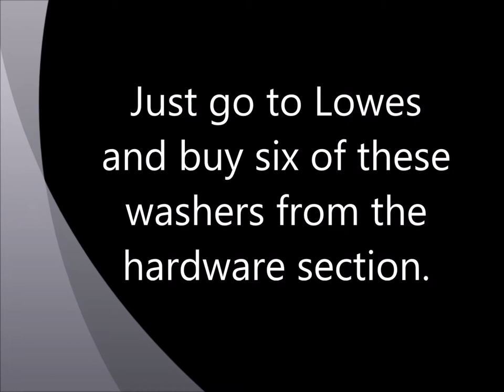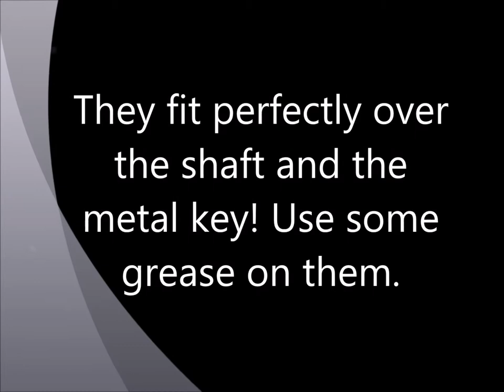How to fix a moving boat lift pulley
This video shows you how to solve the problem of a moving V belt pulley on a boat lift. Just type Lsailor1 in the YouTube search bar. Like them?